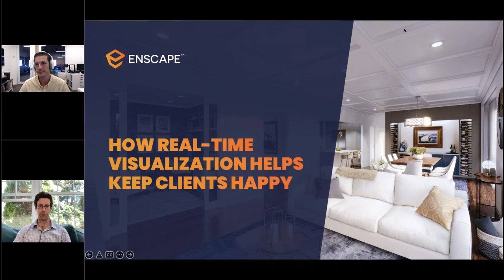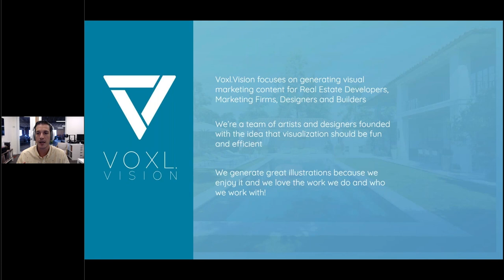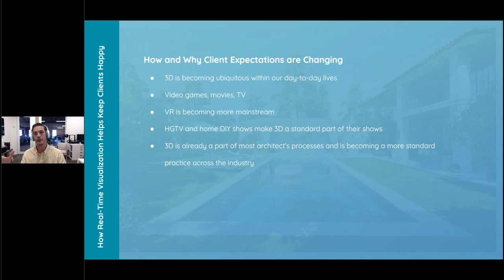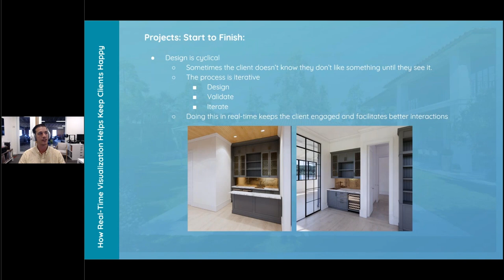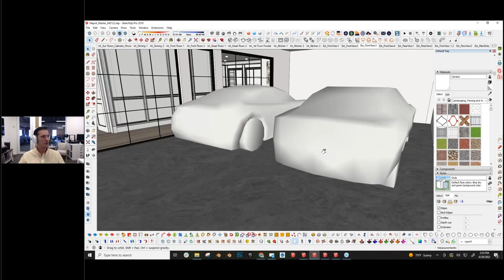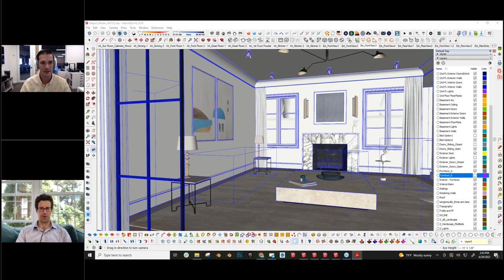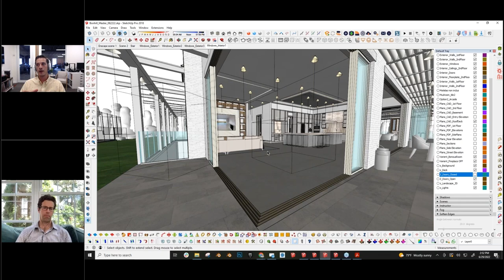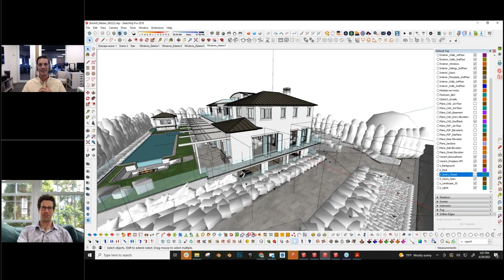Interior Design: How Real-Time Visualization Helps Keep Clients Happy [Webinar]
On June 29, we held a live webinar with visualization expert Ted Vitale, founder of Voxl.Vision.

Ted showed us how real-time visualization helps bring design inclusivity and validation to the interior design process and how it is always well received by clients. Ted works on high-end interiors for multi-million dollar projects and relies on an integrated visualization tool to help him see and evaluate his designs in 3D. These visualizations are also essential for client communication and understanding.

01:32 Enscape is industry-driven
02:06 A mission-critical visualization tool
02:41 Integrating visualization into the design workflow
03:36 Making design decisions with real-time visualization
04:23 Design inclusivity and visualizing through motion
05:28 Winning work with engaging visuals
06:09 Using visualizations and VR for schematic design
06:41 Reviewing design options in design development
07:40 Using QR codes in construction
09:02 Ted Vitale, Voxl.Vision and the key discussion points
12:02 BIM, Visualization, and how the client is evolving to expect more
13:12 Why are things changing and how?
16:19 How and why client expectations are changing
17:50 Real-time visualization helps win the work and retain it
21:57 Project examples
24:09 Design validation
42:30 Enscape visualization examples

Enscape™ is a real-time rendering and virtual reality plugin for Revit, SketchUp, Rhino, Archicad, and Vectorworks. It plugs directly into your modeling software, giving you an integrated visualization and design workflow.